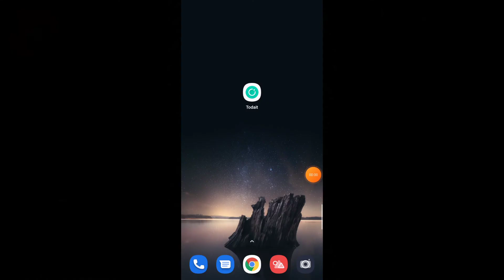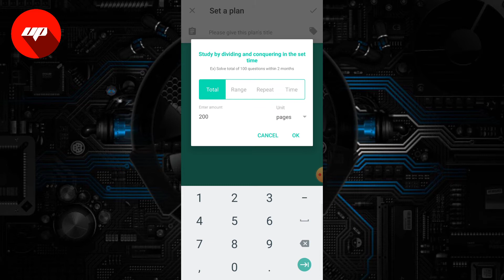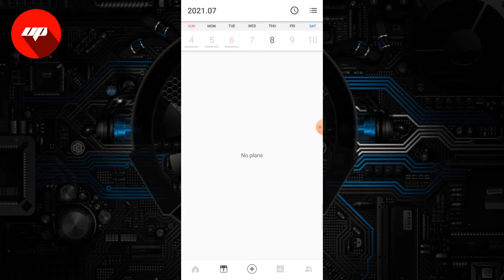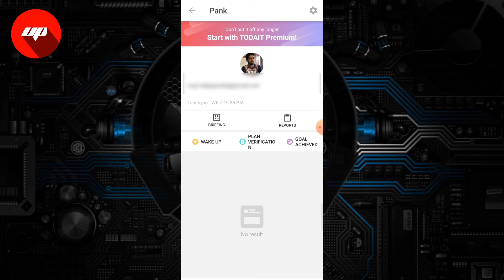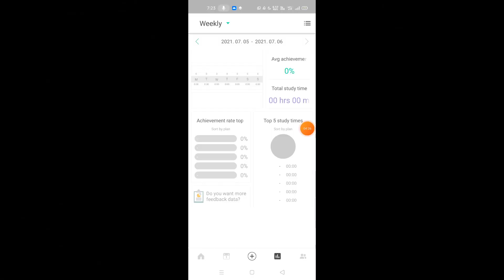study planner app | Best Productivity app | smart study kaise kare | todait app kaise use karen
Tags For Reference :
smart study tips,
smart study kaise kare,
smart study channel,
smart study app,
how to do smart study in hindi,
smart study for success,
smart study plan app,
smart study classes app kaise use kare,
study apps,
study apps for students,
study app kaise banaye,
study apps for college students,
study apps for students free,
study app free,
study app kaise banaye mobile se,
study timetable app for android,
best study app for students,
study base app kaise chalayen,
study planner app for pc,
study planner app for android,
study timetable planner app,
study planner app for students,
best study planner app,
study planner apps,
study time planner app,
my study planner,
my study schedule,
my study plan,
todait app kaise use kare,
todait app how to use,
todait app tutorial,
todait app how to use in hindi,
todoist app how to use in hindi,
todoist app how to use,
how to use todait app

इस वीडियो में Todait App के बारे में बताया गया है |

Todait App क्या है ?

Todait App से रजिस्ट्रेशन कैसे करे |

Todait App को कैसे यूज़ करे ?

Todait App डिटेल में

Todait App हिंदी में

Todait App का उपयोग कैसे करे

Ultimate Pank